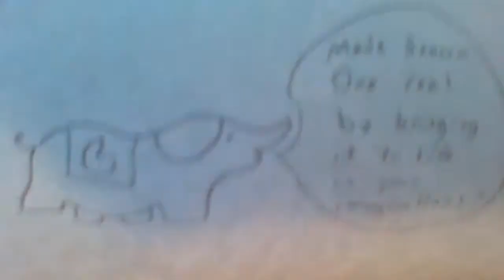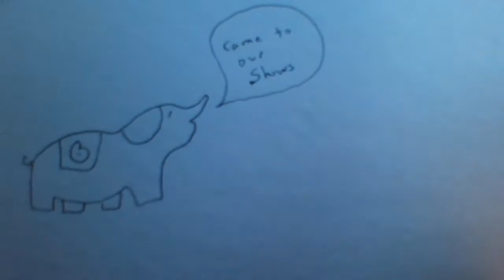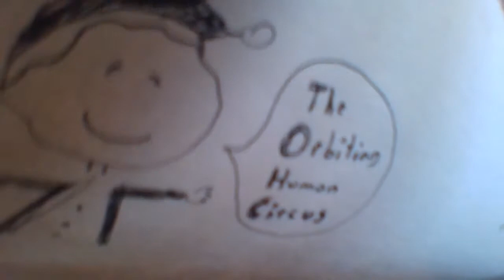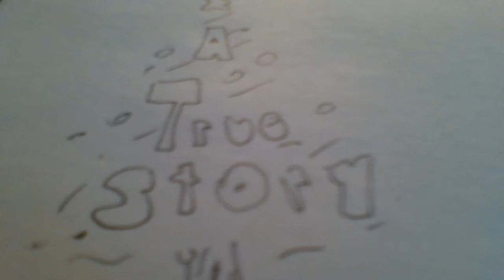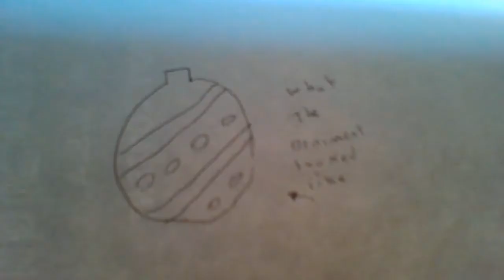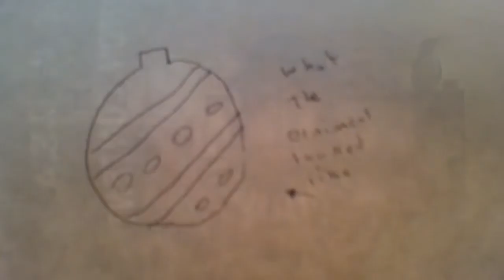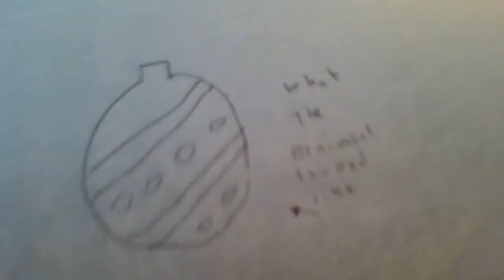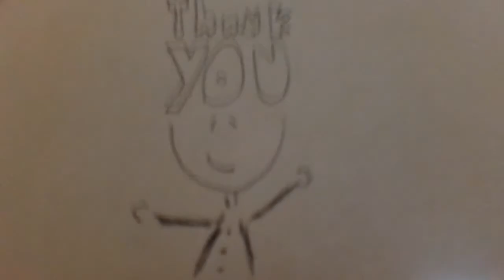Orbiting Human Circus New Years Caroling 2018